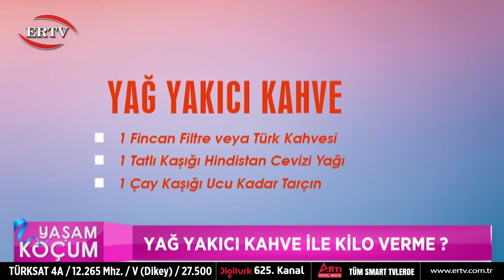YAŞAM KOÇUM - BÖLÜM 1 - KONUK: UZMAN DİYETİSYEN BUSE ÇAPRAZ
ERTV